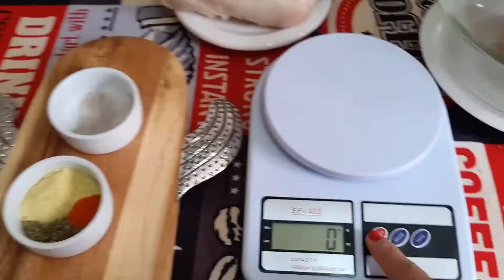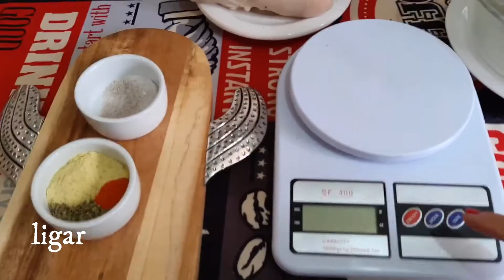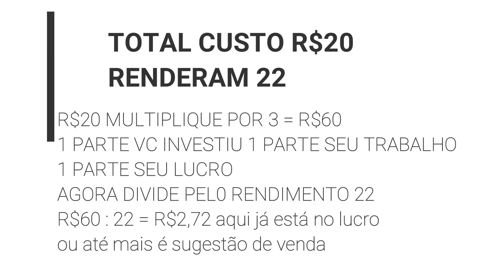COMO FAZER COXINHA CREMOSA salgados de praia FAÇA E LUCRE | por | ELISA CUSTÓDIO CANAL TAMBEMQUERO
BÔNUS CURSO QUE INDICO PARA COMEÇAR DO ZERO SEU NEGÓCIO NA INTERNET, passo a passo E LUCRAR MUITO!!

Aulão completo com precificação e sugestão de vendas.

QUER VER SUA RECEITA AQUI? ENTRE PARA NOSSO GRUPO VIP Melhores Amigos do Whatsapp é só clicar no link SEJAM BEM VINDOS!

Vamos falar de investimento e lucro. Bônus no final de cada vídeo. Espero inspirar você também. SUCESSO E BOAS VENDAS!

Instagran @elisacustodiopro

RECEITA COXACREME
1 kg de peito de frango
5 dentes de alho
1 cebola média
sal pimenta
condimentos
PARA EMPANAR
1 ovo
1/2 xícara de leite
1 sachê para salada
farinha de rosca (veja como fazer farinha de rosca no vídeo)

O PASSO A PASSO E TABELA DE PRECIFICAÇÃO
Assista o vídeo
MÚSICAS E ATRIBUIÇÕES:
🎵 Informações da faixa:

Título: Jazz In Paris por Media Right Productions
Gênero e Humor: Jazz e Blues + Funky